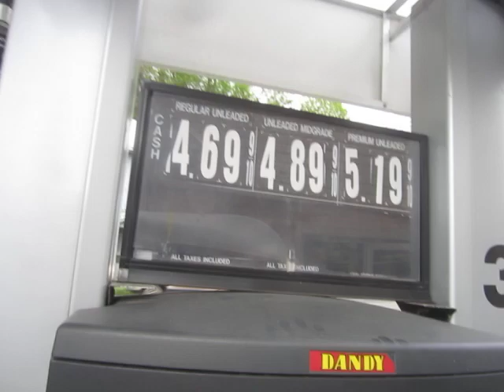Breaking a New Record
It is great to be back in New Yawk, Baby...